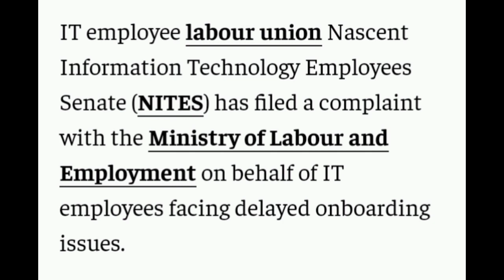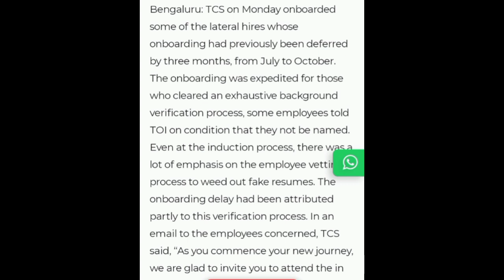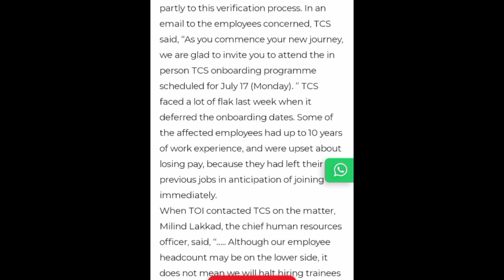Tcs Onboarding update news |Tcs possible in August joining phase |Delay candidate got Onboarding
Hello everyone welcome in this video
About tcs Onboarding update news
And joining of candidate for delay Onboarding
Nites complaint against for delay Onboarding Onboarding possible in August remaining